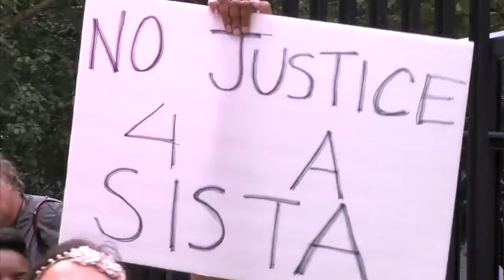Holtzclaw Back In Jail (2014-10-02)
A bond increase hearing for Oklahoma City police officer Daniel Holtzclaw was held Thursday morning. There will be a $109,000 bail increase on charges and 14 days in jail for violating conditions of release.
Story from October, 2014.